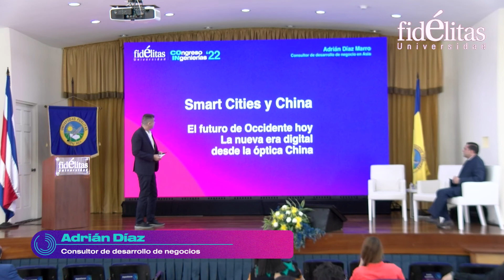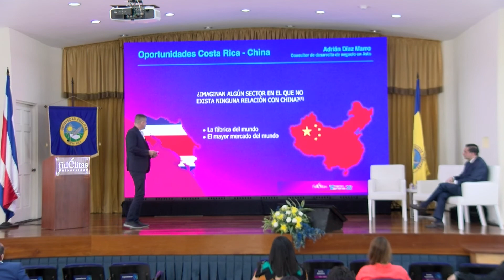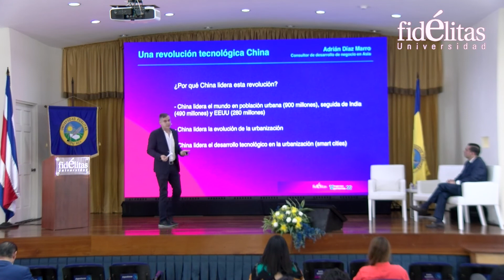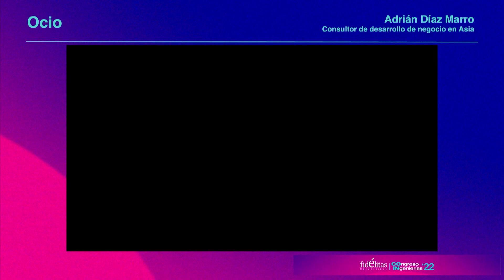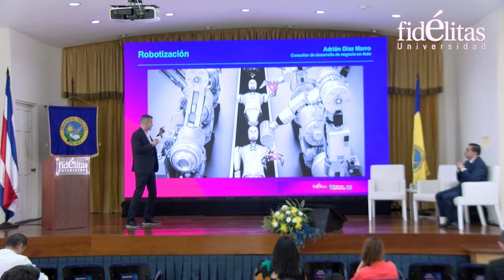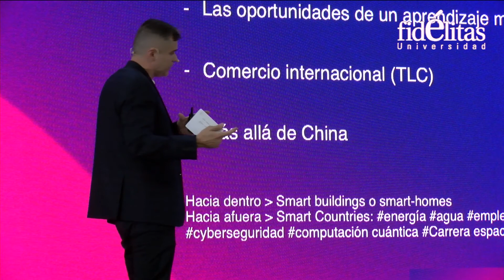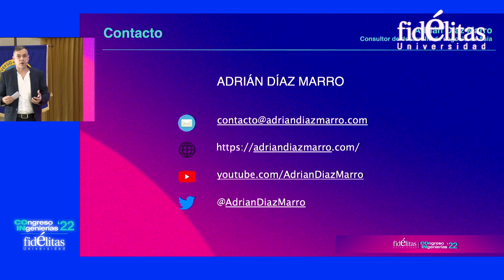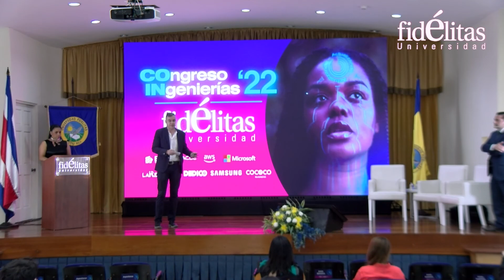Sostenibilidad, ciudades inteligentes en China.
Adrián Díaz, empresario español radicado en China desde el 2006. Durante ese periodo vivió en seis provincias de China. Lleva 16 años adquiriendo experiencia y desarrollando conocimiento en diversos sectores tanto productivos como de servicios.